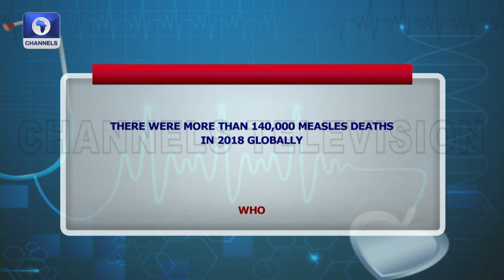Importance Of Measles Vaccination And How To Control It | Health Matters